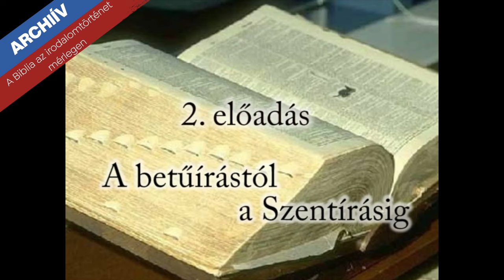A Biblia az irodalomtörténet mérlegén - 2. rész. Betűírástól a Szentírásig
Egy érdekes útra hívom Önöket. Van egy könyv, amit úgy hívnak, hogy Biblia. A keresztény emberek számára ez egy szent könyv. Mit jelent ez az emberi műveltség szempontjából? Hogy jött létre ez a könyv? Lehet-e a Bibliában bízni? Melyek azok az alapvető ismeretek, amit egy művelt embernek a Bibliával kapcsolatban tudnia kell?
A butaság ellen nem elég úgy harcolni, hogy azt mondom, hogy ez butaság, hanem tényeket kell felhozni ellene.  A jelen  előadássorozat  kapcsán megtudjuk, mit is jelent a Biblia mint könyv. Erről igazán nem is szoktunk ekképpen beszélni. A keresztény ember azt mondja, hogy ez egy szent könyv, mint egy égből pottyant "valami". Ez a könyv, olyan mint Jézus Krisztus "Minekutána az Isten sok rendben és sokféleképen szólott hajdan az atyáknak a próféták által, ez utolsó időkben szólott nékünk Fia által." Zsid 1.1.
Gyertek velünk erre az utazásra Szigeti Jenővel!
🎬 Dr. Szigeti Jenő archív videósorozata. Kecskemét 2006. okt. 12-nov 23
Banki átutalás
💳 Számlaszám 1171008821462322